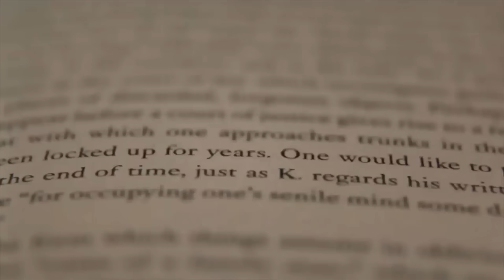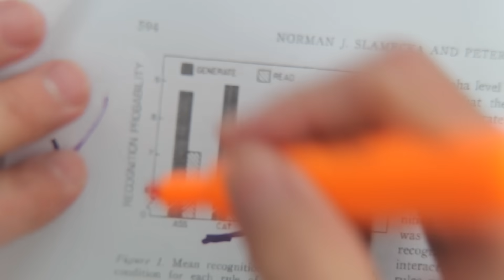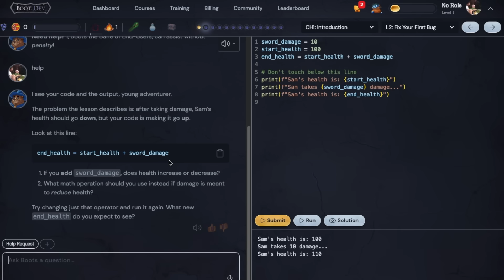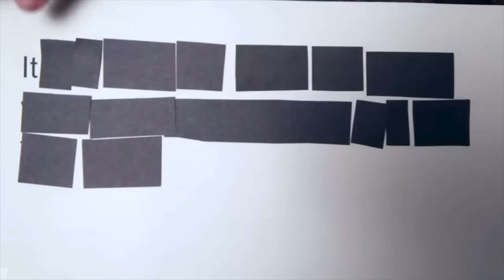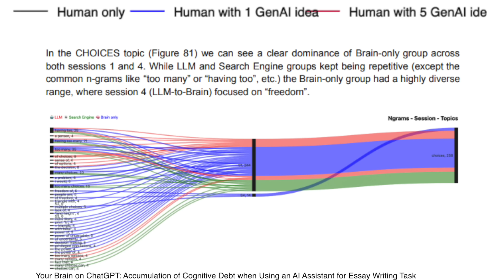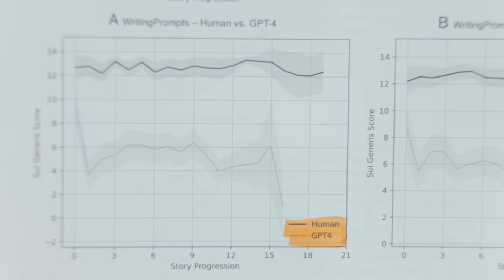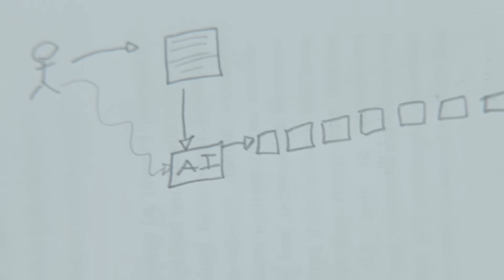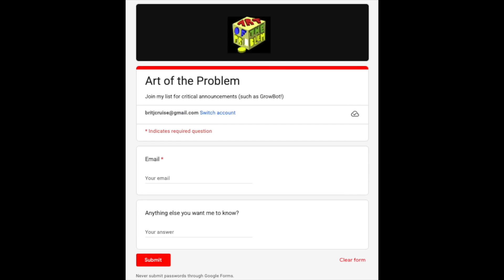The AI Paradox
In a world, where to cost of answers is dropping to zero, the value of the question becomes everything...

Recently I was offered to be replaced by AI. Like a "magic gumball machine" they said. That led to a question: what do you need me for? This forced me back to something ancient: what human thought actually is for...This video explores the generation effect and AI's impact on our mind (for better and worse).

SOURCES & RESEARCH:
Cognitive Effects & Memory:

MIT Media Lab Study (2025) - "Your Brain on ChatGPT" - Nataliya Kosmyna et al. (EEG study on brain connectivity and digital amnesia)
Generation Effect research (psychology/cognitive science, 1970s+)
The Lancet (2024/2025) - Study on doctors losing diagnostic ability after 4 months of LLM use

AI & Creative Homogenization:

"Generative AI enhances individual creativity but reduces the collective diversity of novel content" - Science Advances (2024) - Doshi & Hauser, UCL/Exeter study
"Echoes in AI: Quantifying lack of plot diversity in LLM outputs" - PNAS (2025) - Xu et al.
"Using Generative AI Personas Increases Collective Diversity in Human Ideation" - Wan & Kalman (2025)

Cognitive Friction & Decision-Making:

"Biased AI improves human decision-making but reduces trust" - Lai et al. (August 2025)
"From humans to AI: understanding why AI is perceived as the preferred co-creation partner" - Min Tang "Fork Study" (Journal of Creative Behavior, 2024)

Inner Speech & Cognition:

Charles Fernyhough research on inner speech and self-talk
Andy Murray tennis final case study (self-regulation through inner dialogue)
Descriptive Experience Sampling research

Business Applications:

"Can AI Boards Outperform Human Ones?" - Harvard Business Review (November 2025) - CEO AI decision-making study

Methodology:

Ines Lee Protocol for human-AI collaboration
Anthropic research on Claude model features (Trenton Bricken et al.)
Andrej Karpathy on LLMs as "humanity's first contact with non-animal intelligence"

0:30 Socrates and the Fear of Writing
1:29 Ancient Wisdom: Talmud and Buddhist Koans
1:58 Vygotsky: Thinking is Talking
3:28 The Generation Effect
4:34 Why Tracing Isn't Drawing
5:21 The Paradox of Technology
6:23 Brain Atrophy: Taxi Drivers and GPS
7:32 The Irony: We Taught Machines to Learn Like Us
8:22 MIT Study: AI and Brain Activity
9:56 Thought Space as an Infinite Tree
10:40 The AI Personas Experiment
11:43 The Weighted Dice of AI Thought
13:07 Divergent vs Convergent Thinking
13:27 Human First vs AI First
15:44 The Value of the Question